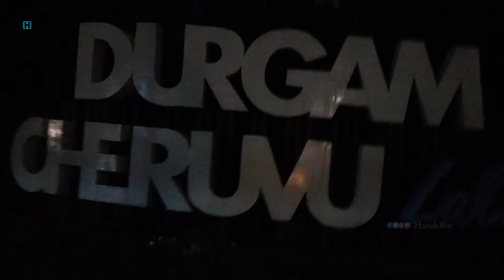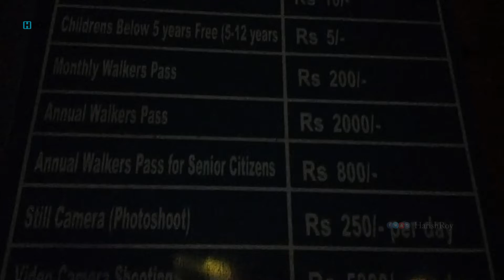Durgam Cheruvu Lake - Raidurgam Cheruvu | Durgam cheruvu Cable Bridge | Hyderabad - Telangana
Srry its 764 feets cable bridge of 233 meters

Durgam Cheruvu also known as Raidurgam Cheruvu is a freshwater lake its at Rangareddy district, Telangana, India.

Durgam cheruvu hyderabad lake which is spread over 83 acres near the city of Hyderabad.
The lake is also known as Secret Lake because it is hidden between the localities of Jubilee Hills and Madhapur.

Here its my experience over there
mean while when i reach durgam cheruvu cable bridge the time is around 7:40 pm we planned to visit it while the sunset the but after the sunset durgam cheruvu bridge lighting night view around the lake is awesome

Note :-  Dont miss this durgam cheruvu  bridge aerial view at night you can see in this vlog
if you want to experience just move on from your place and check this amazing master peace in hyderabad telangana